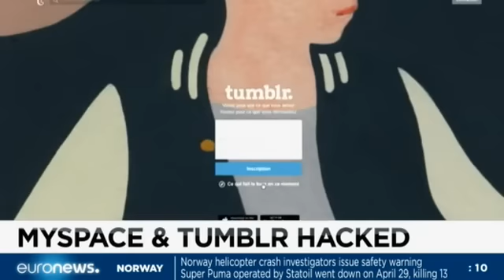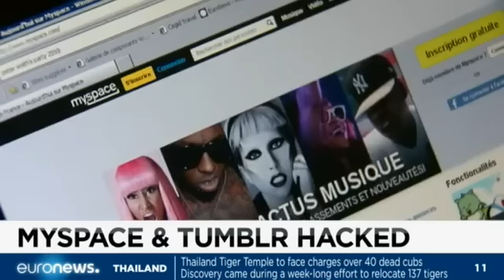بولتن خبری نیمروزی یورونیوز؛ ۱۳ خرداد ۱۳۹۵